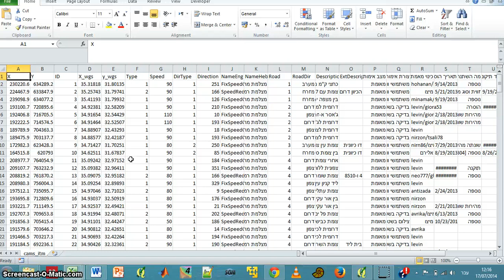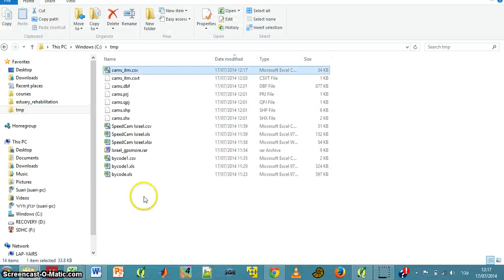GIS 2015 02 saving excel to csv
Save a Microsoft excel file as csv
שמירת קובץ אקסל כטקסט